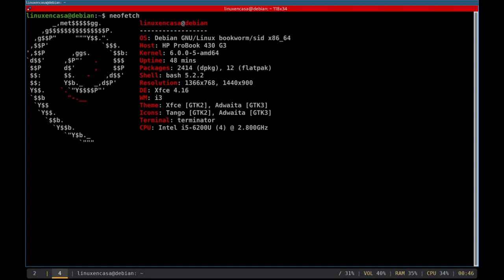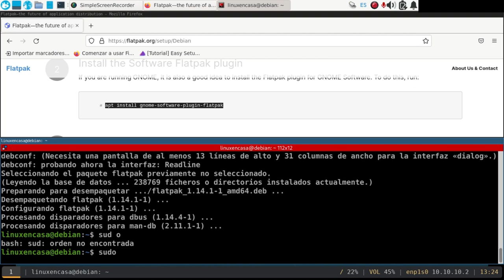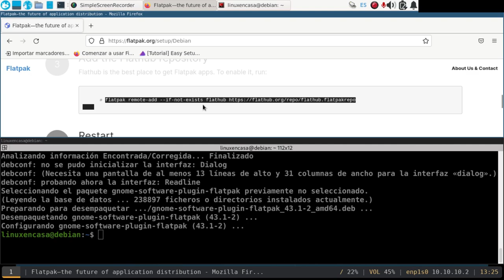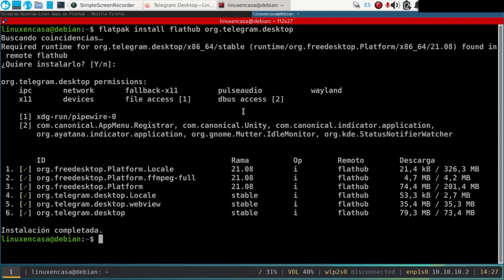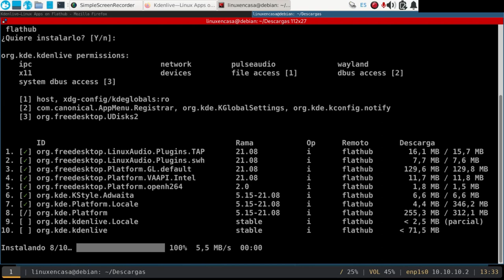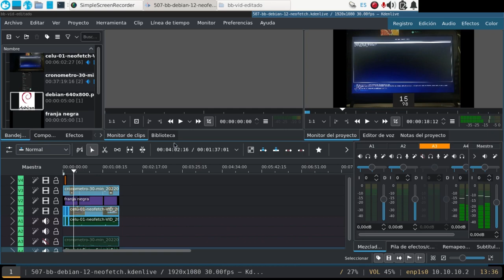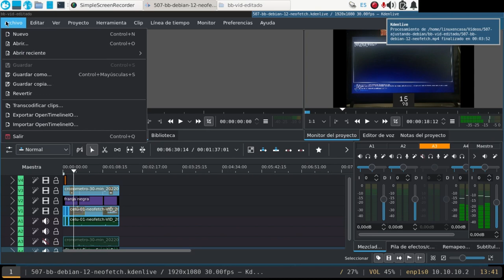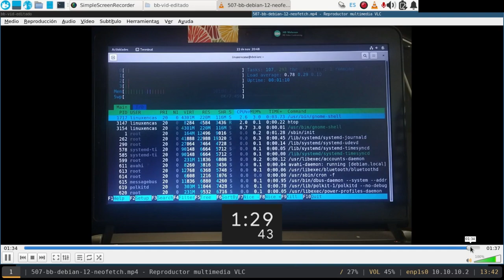Linux Debian 12 - Instalar Flatpak y Repositorios de Flathub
Se instala Telegram y Kdenlive desde los repositorios de Flathub.
La version dpkg de Kdenlive me había fallado al intentar renderizar los videos en mp4 así que fue necesario instalar la versión de Flatpak.
Al final del video se hace un render en mp4 que se puede ver:

Telegram se lanza en el minuto 03:48 utilizando un menu de rofi con un tema llamado rounded-blue-dark, descargado desde:

Gracias a @contrerasfurlani  por el aporte de los temas de rofi :-)

SOFTWARE / HARWARE:
OS:  Debian GNU/Linux bookworm/sid x86/64
Host:  HP ProBook 430 G3
Kernel:  6.0.6-4-amd64
DE:  Xfce 4.16
WM:  i3
CPU:  Intel i5-6200U (4) 2.8 GHz
RAM:  8 Gb
Disco Duro :  SSD